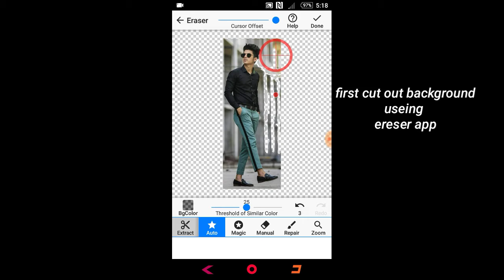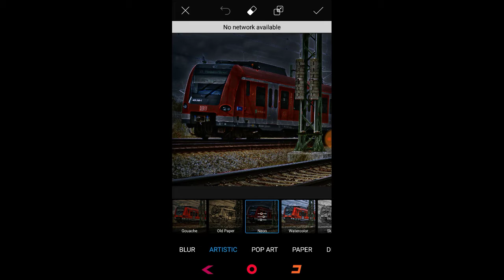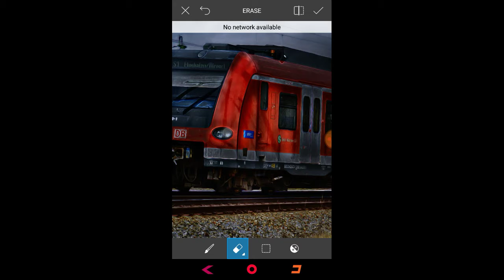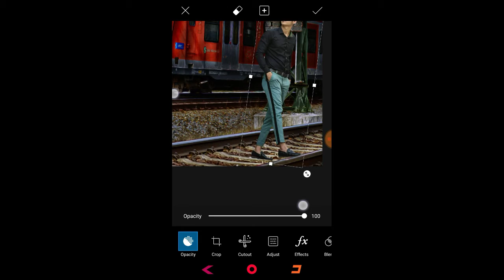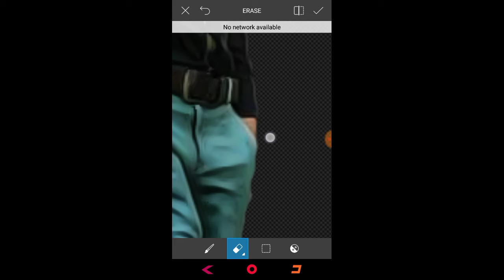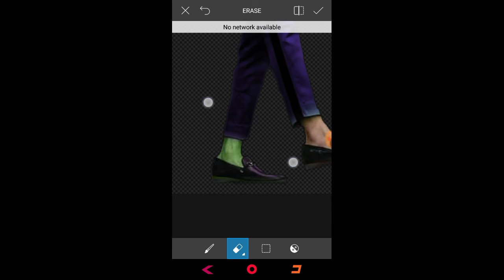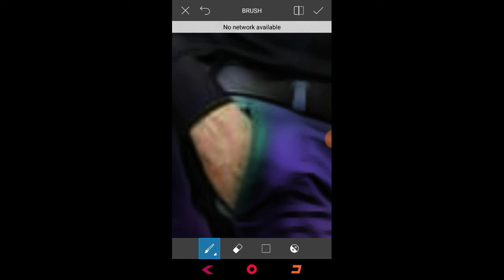Awesome Creativ photo manipulation picsart editing tutorial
Awesome creative photo manipulation editing
Creative manipulation editing change background hdr effect editing

creativ manipulation picsart editing
creativ manipulation fire editing
creativ manipulation cb editing
creativ manipulation cb editing tushar editin
creative manipulation in photoshop
creative manipulation in picsart
creative manipulation photoshop tutorial
creative manipulation editing in picsart
creative manipulation
creative face photo manipulation